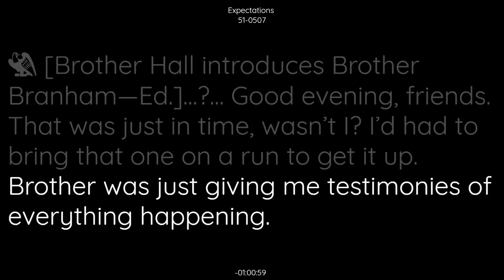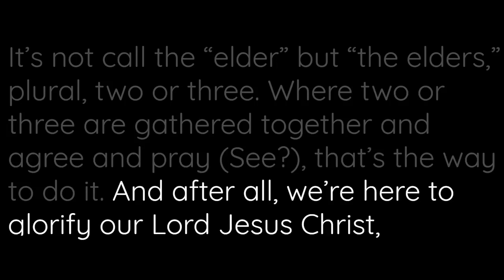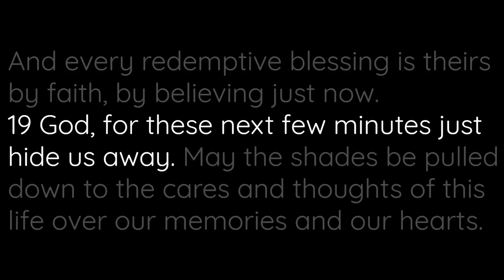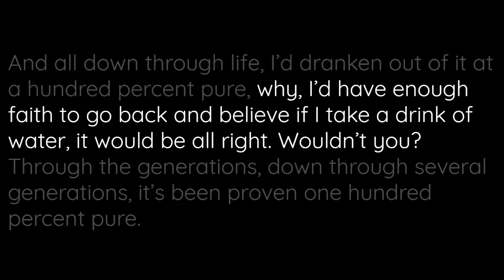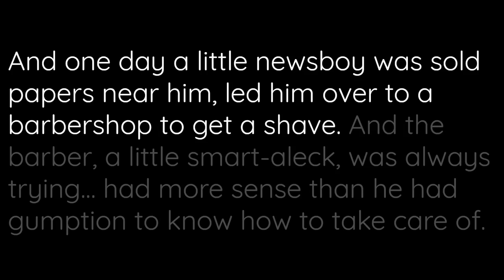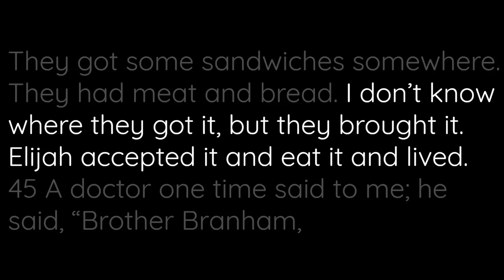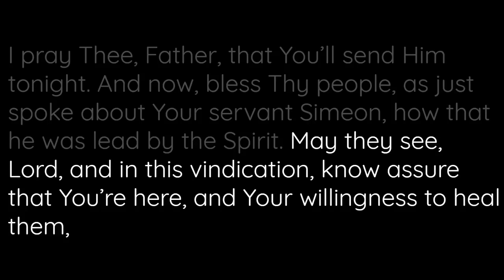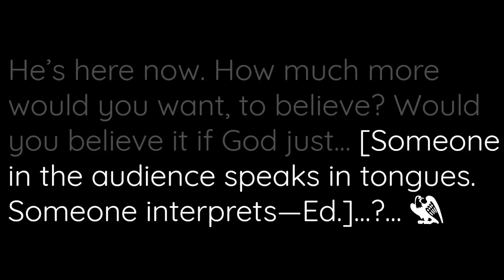51-0507 Expectations | William Branham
51-0507 Expectations | William Branham